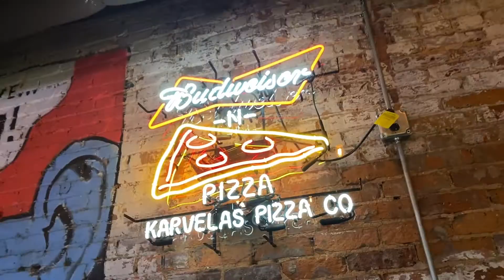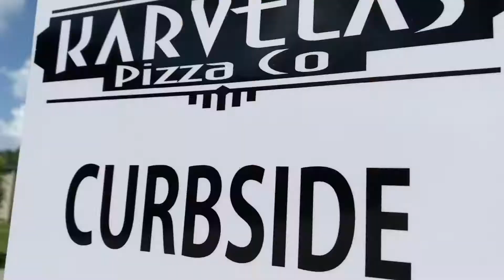The Daily Slice - Ep. 33